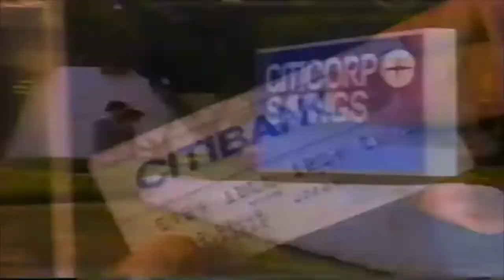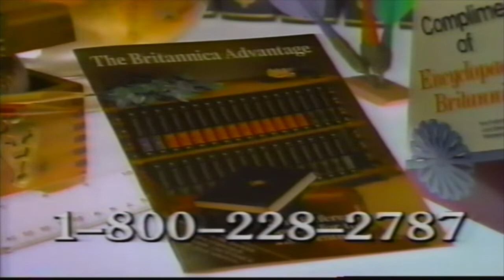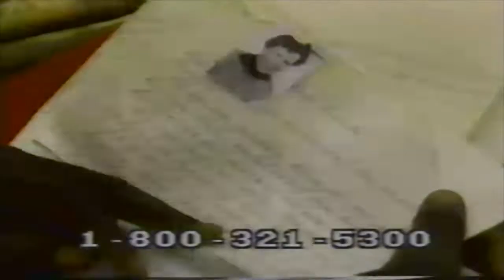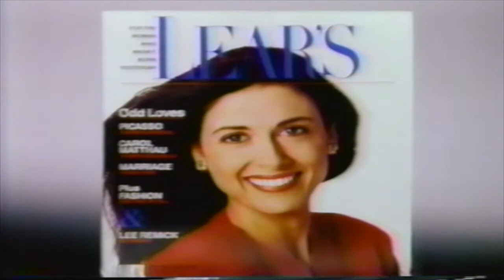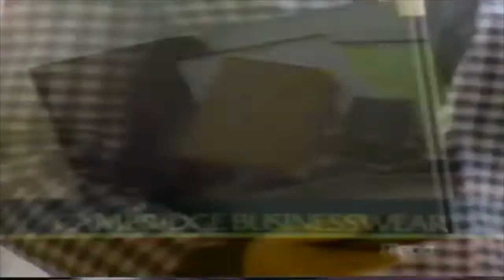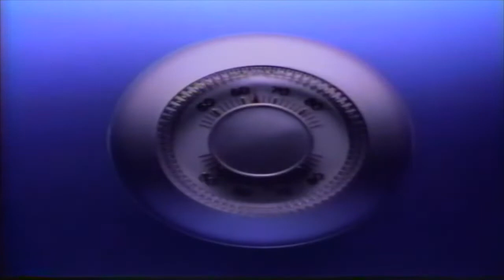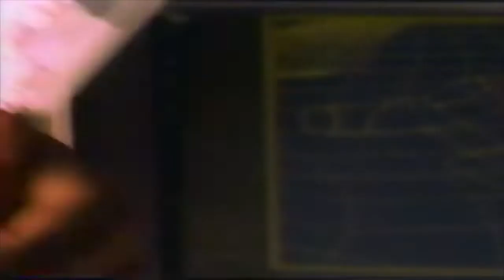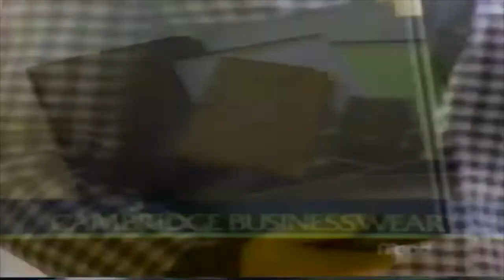Commercials From The Year 1989